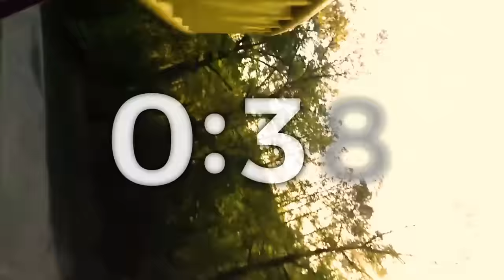5 min Countdown Timer Roller Coaster for youth groups, churches, concerts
This 5 min roller coaster countdown timer is designed to be a free element for youth groups, kids events, churches, concerts and anything else to help kick off your event! This 5 minute countdown video was created using clips from roller coasters on the East Coast of the US shot by Theme Park Review, the stock 5 minute count down timer altered to fit the look. The song is Campfire by RetroVision

This video is FREE OF COPYRIGHT to use in any church, youth group, concert setting, convention, etc. to kick off the event! No need to ask, just drop me a comment, I'm curious how you'll use it! :)

The roller coasters in order of appearance are...

Dominator, Kings Dominion
Fury 325, Carowinds
Rebel Yell, Kings Dominion
Intimidator 305, Kings Dominion
Volcano, The Blast Coaster, Kings Dominion